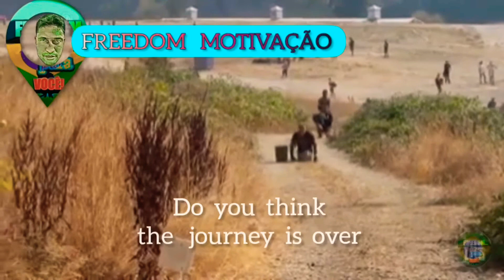VOCÊ tem que Continuar!!! – YOU HAVE TO CONTINUE!!!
Se INSCREVAM
FREEDOM... Falando para VOCÊ!

A nossa vida, é uma largada e existem obstáculos. E você têm  que superá-los transpô-los!!! VOCÊ tem que vencer... Você é obrigado a chegar do outro lado não existe meio termo. Não existe: Não posso, não consigo!!! VOCÊ tem que ir. É VOCÊ... - Não HÁ outro!
É VOCÊ  que tem que está lá  porque a VITÓRIA "Ela pertence Ao Vencedor!" Veja comigo, você têm duas pernas; dois braços. E, por que desistir? Você, está proibido desistir! VOCÊ PÁRA..., VOCÊ PENSA..., VOCÊ VÊ..., que do lado, seu adversário está quase chegando VOCÊ tem que continuar...  Você não pode retroceder!!
Parabéns pra VOCÊ!
A VITÓRIA É SUA! VOCÊtemquecontinuar !!! Levante! A VITÓRIA É SUA!!! VOCÊ pensa que a jornada acabou? VOCÊ pensa que o caminho está mais fácil, pra você?!
ENGANO SEU... ENGANO SEU... Você vai ter que ESCALAR! VOCÊ vai ter que subir! O Sol está brilhando... Mas, está quase se pondo... É do outro lado que você tem que está! VOCÊ, tem que superar as suas limitações... Não pense, que o alvo, você não tem que acertar. Porque você vai acertar! Puxe, Agarre, Segure!!! Porque o dono da Vitória é VOCÊ! E VOCÊ CHEGA! E VOCÊ CHEGA! VOCÊ VIBRA)))))) Por quê? Você sabe, que você pode FAZER muito mais +++!

Autor: Elvis Corbin [FREEDOM... Falando para VOCÊ!]. 29/09/2019 domingo, madrugada e à tarde às 15:10.

TRADUÇÃO

Our life is a start and there are obstacles.  And you have to overcome them transpose them !!!  YOU have to win ... You have to get to the other side there is no middle ground.  Doesn't exist: I can't, I can't !!!  You have to go.  It's YOU ... - There is no other!
 It is YOU who has to be there because the VICTORY "It belongs to the Winner!"  See with me, you have two legs;  Two arms.  And why give up?  You, it's forbidden to give up!  YOU STOP ..., YOU THINK ..., YOU SEE ..., that from the side, your opponent is almost coming YOU have to go on ... You can't back down !!
THE WIN IS YOURS! Youhavetocontinue !!! Raise! THE WIN IS YOURS !!! Do you think the journey is over? Do you think the way is easier for you?!
Deceive Your ... Deceive Your ... You'll have to climb ! YOU have to go up! The sun is shining ... But it's almost setting ... It's the other side that you have to be ! YOU, have to overcome your limitations ... Do not think, that the target, you do not have to hit. Because you will get it right! Pull, Grab, Hold on!!! Because the owner of Victory is YOU! And YOU ARRIVE! And YOU ARRIVE! YOU VIBRATE)))))) Why? You know, you can do so much more +++ !

 Elvis Corbin [FREEDOM ... Speaking to YOU!].  29/09/2019 Sunday, dawn and in the afternoon at 15:10.